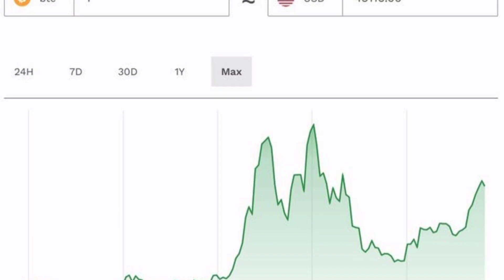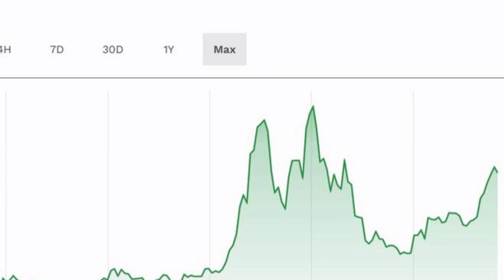Elon Musk Reveals Surprise Crypto Holdings As X Plan To Replace PayPal, Visa And Banks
Elon Musk Reveals Surprise Crypto Holdings As X Plan To Replace PayPal, Visa And Banks Quietly Accelerates Amid Bitcoin Price Swings
 Elon Musk Unveils Cryptocurrency Holdings Amidst X's Ambitious Plan to Overtake PayPal, Visa, and Banks

In a recent revelation, Tesla billionaire Elon Musk, also the owner of X, has triggered fluctuations in the prices of bitcoin and various cryptocurrencies, confirming speculations about a bold strategy to replace PayPal. X, aiming to transform into an "everything app," received a money-transmitter license from Utah last week, marking the 15th U.S. state to approve the company's expansive payment offerings, as reported by Reuters.

Last week, X reiterated its mission to compete with industry giants like PayPal and Visa, signaling an ambitious plan to revolutionize 2024 with groundbreaking products and services. The company's blog post outlined its commitment to launching peer-to-peer payments, introducing new opportunities for commerce, and emphasizing the convenience of consolidating various aspects of life in one platform.

Simultaneously, Elon Musk confirmed his significant holdings in the "joke" cryptocurrency, dogecoin, a digital asset he once envisioned as the "currency of Earth." During an X Spaces broadcast, Musk disclosed his continued ownership of dogecoin, while SpaceX, his rocket company, holds a substantial amount of bitcoin. Additionally, Tesla, Musk's electric car company, possesses over 10,000 bitcoins valued at nearly $500 million.

Despite dogecoin experiencing a retracement from its all-time high in 2021, the cryptocurrency has maintained substantial gains, retaining its position as a top-ten digital asset with a market capitalization of $11.5 billion. In an October leaked virtual meeting at X, Musk's plans to expand the company's financial services arm were unveiled, with industry experts considering it a potential catalyst for widespread crypto adoption.

During the meeting, Musk emphasized, "If it involves money, it'll be on our platform—money, securities, or whatever." With aspirations to evolve X into an "updated version" of PayPal, Musk's influence on bitcoin and other major cryptocurrencies has been significant, fueling surges in their prices as he continues to hint at crypto integration and adoption.